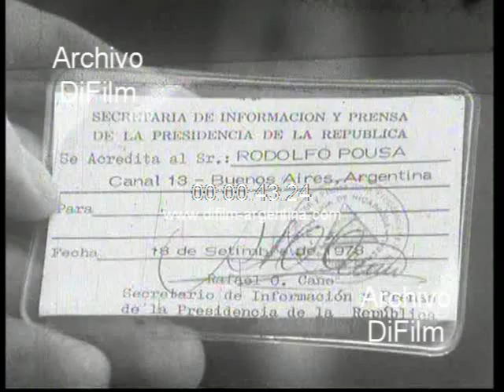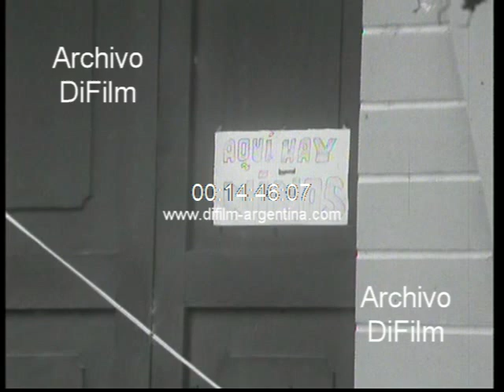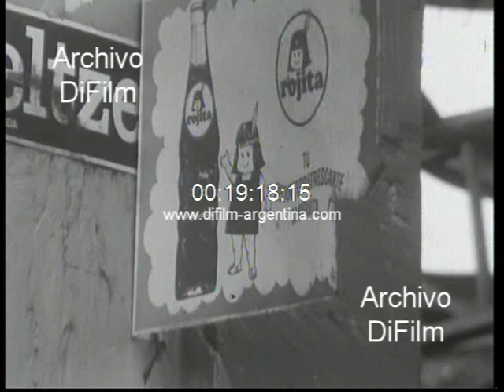Las guerrillas sandinistas en Nicaragua - Testimonio de la gente 1978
Nicaragua: Nota periodística sobre la situación que atraviesa el país por las guerrillas. Informe donde el periodista argentino Rodolfo Pousa comenta: -"127.664 kilómetros cuadrados de superficie la convierten en el país mas extenso por superficie de América Central que vive en estos momentos convulsionada situación interna. Con credenciales como estas, otorgadas especialmente por el gobierno nicaragüense para nuestro desplazamiento. Una improvisada bandera blanca y el vehículo convenientemente identificado, nos disponemos a partir hacia este país. -Por la carretera 28 avanzamos con destino a la ciudad de León, 90 kilómetros al oeste de Managua, escenario de encarnizados combates entre la Guardia Nacional y guerrilleros Sandinistas. -Sobre este camino existen diversos puestos de control que son atendidos por los efectivos de la Guardia Nacional. Se procede a identificar a todas las personas que transitan y se revisa también a todo el vehículo. Esto determina largas demoras, debido a las colas que se forman para atravesar los puestos de control. El desplazamiento en el país se hace entonces dificultoso. -Alguna vez esta ciudad fue capital de Nicaragua. Fundada en 1523 por Francisco Hernández de Córdoba, es considerada la segunda población de este país, con unos 100 mil habitantes aproximadamente. Hoy sus calles exhiben el trágico testimonio de sangrientas luchas con victimas, cuyo numero es incalculable. -Chinandega es una pequeña población ubicada en el cruce de una importante carretera y situada aproximadamente a unos 70 kilómetros de la frontera con Honduras. Esta situada en la zona norte del área occidental, donde vive la mayor parte de los nicaragüenses. La lucha aquí también ha sido atroz en las calles. Las trincheras abiertas y en una de ellas se encuentra en operaciones la Cruz Roja. -El hambre es ahora la primera necesidad que hay que tratar de atender. Extensas colas frente a los poquísimos negocios que están abiertos como en este caso una panadería. Para evitar avalanchas, el local permanece con sus puertas cerradas. Los consumidores ingresan de uno a uno. El despacho ha sido racionado, se entregan solamente 8 bollos de pan por cada persona, a un precio de 2 Córdoba, que es su valor habitual. El estado de salud de los pequeños se ha convertido en un verdadero problema. -Aviones como este están sobrevolando la localidad de Esteli, ubicada a unos 135 kilómetros de Managua. Las informaciones señalan que ahí todavía se esta combatiendo. Hasta este punto hemos llegado después de recorrer la ruta 101 y atravesar la denominada cordillera de Isabelia, que forma parte del cordón central de la cordillera centro americana que atraviesa el país de sudeste a nornordeste. -Para dificultar el avance, la ruta ha sido quebrada y se ha cavado una fosa que impide obviamente el cruce de los vehículos. -Finalmente, ante nosotros la ciudad de Esteli. Una densa columna de humo se levanta prácticamente desde el centro de esta población. Puede observarse también desde la distancia en que nos encontramos, que llamas se expanden por diversos sectores. También escuchamos disparos casi constantemente. En este punto máximo hasta el cual hemos podido llegar, se encuentra un destacamento de la Guardia Nacional, que impide el paso a toda persona que quiera dirigirse hacia el centro urbano. Pertenecen al denominado Batallón de Escuela de Entrenamiento de la Guardia Nacional. -Una nueva maquina aérea sobrevuela la posición en donde nosotros nos encontramos. -Vemos llegar una columna de evacuados de esta ciudad. Tal como nos señalara uno de los oficiales de la Guardia Nacional continúa en operaciones. En este mismo punto se encuentran dos ambulancias y personal de la Cruz Roja, aguardando que sean evacuados los heridos. El control por parte de la Guardia Nacional es estricto, se revisa como es común en todas las rutas de este país, los vehículos que se desplazan y esta operación indudablemente dificulta el transito por las distintas carreteras. La bandera blanca vuelve a ser un elemento común en todos aquellos que se desplazan por el área. -Uno de los símbolos mas terribles, quizás de la presencia de la muerte, son los cuervos, estos en grandes cantidades están sobrevolando la ciudad de Esteli".
Fecha: 18/9/1978
Duración: 22 minutos 14 segundos
F-00561